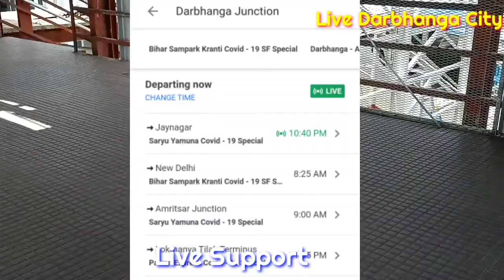दरभंगा स्टेशन का यह अद्भुत नजारा लॉक डॉन से पहले आपने कभी नहीं देखा होगा।Darbhanga|Bihar|Railway Sta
दरभंगा स्टेशन का यह अद्भुत नजारा लॉक डॉन से पहले आपने कभी नहीं देखा होगा।

This amazing view of Darbhanga station you have never seen before Lock Dawn.